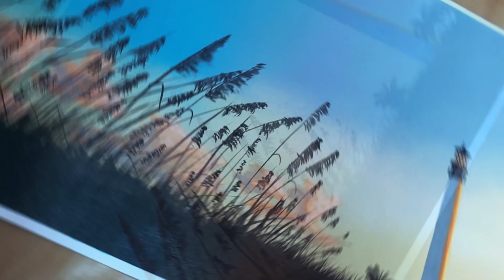Sunset Lighthouse STEP by STEP acrylic painting / Painting For Beginners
Hi guys, Now we will learn how to paint Sunset Lighthouse STEP by STEP acrylic painting, if you like and want to make it, you can following this video step by step.

If you're looking for a fun and easy painting project, then this Sunset Lighthouse STEP by STEP acrylic painting is perfect for you! This painting is perfect for beginners, so you don't have to be a professional painter to make it look great.

I hope you enjoy my videos Sunset Lighthouse STEP by STEP acrylic painting, and I hope you like my Sunset Lighthouse STEP by STEP acrylic painting.

Thank you for visiting and watching this video, I hope all of you are always health.